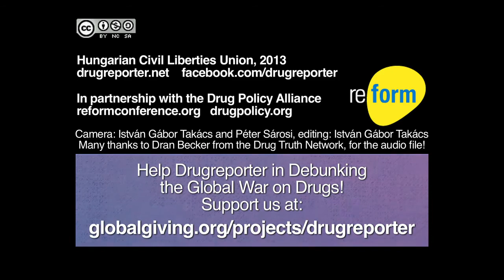Latin Americans Against the Drug War | Reform 2013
Grassroots organizer Lisa Maria Sanchez Ortega speaks at the 2013 Reform conference.

The International Drug Policy Reform Conference is a biennial event that brings together people from around the world who believe that the war on drugs must end. Reform attendees have the opportunity to spend three days interacting with people committed to finding alternatives to the war on drugs while participating in sessions given by leading experts from around the world.